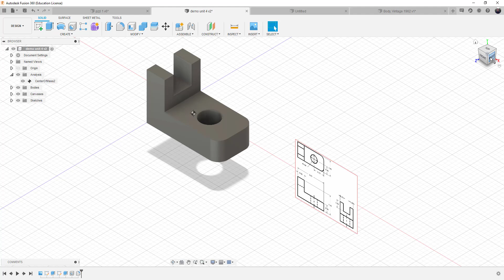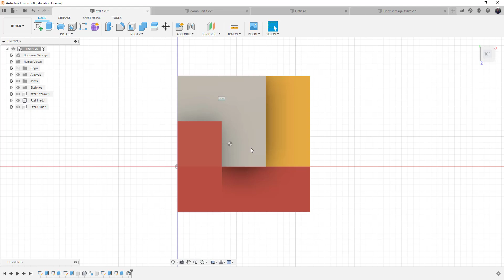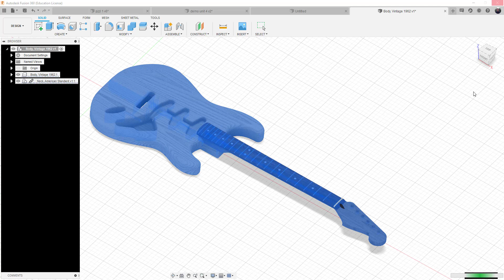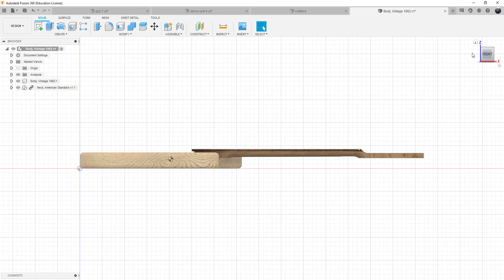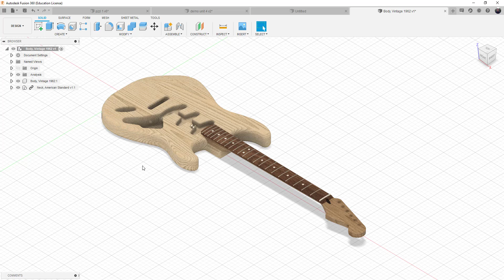Fusion Centroids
a qwuick hit video on what centroids/ center of mass are and how to locate them on assy and part files.